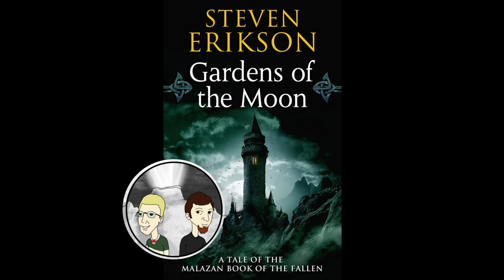Ep.01 Prologue - Gardens of the Moon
Come join us as we introduce ourselves and begin discussing the prologue from Gardens of the Moon by Steven Erickson. Book 1 of the Malazan Books of the Fallen Series.